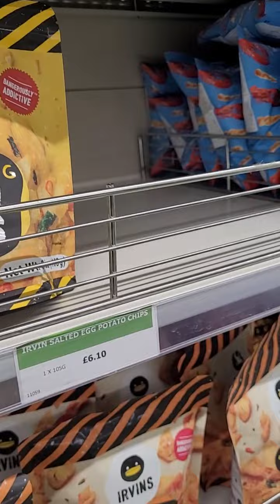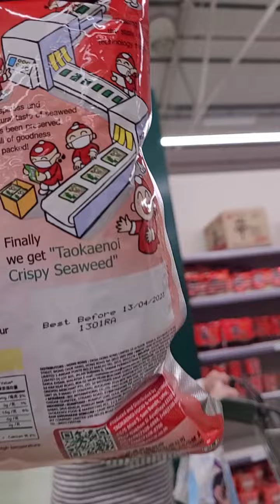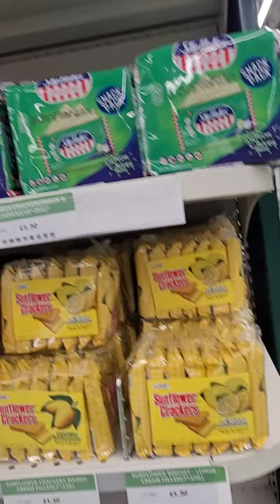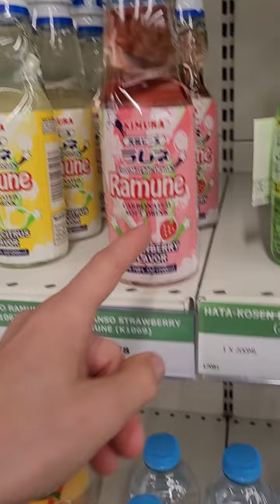chinese market pt3